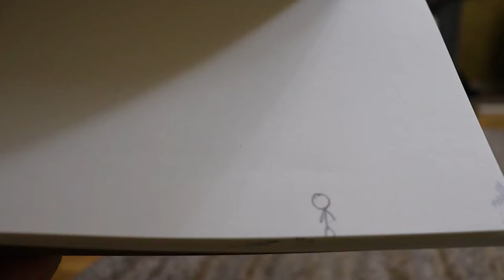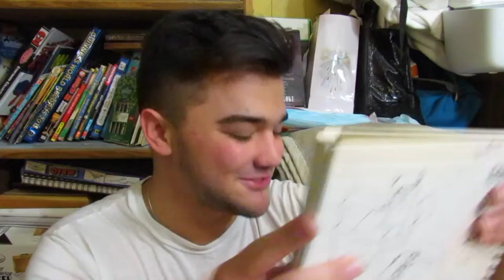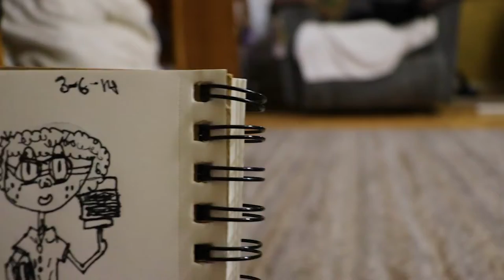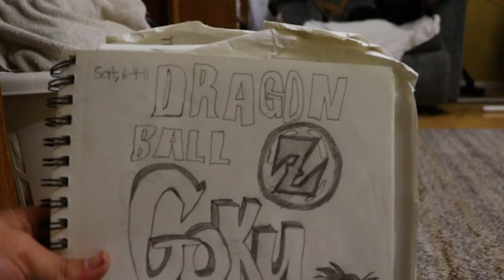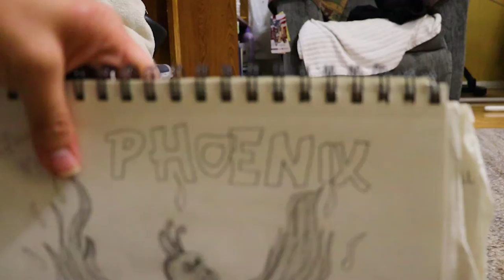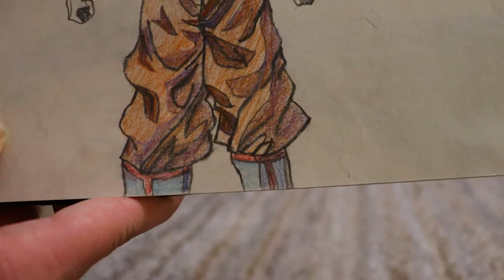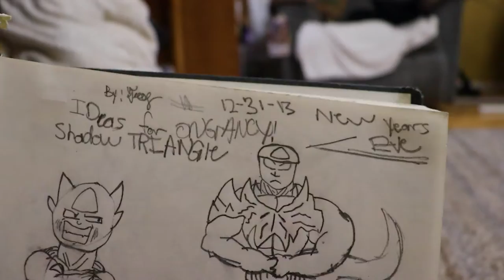Reviewing All My Old Drawings from Childhood (Prestige Artist)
Let's go for 5 LIKES! LOL!